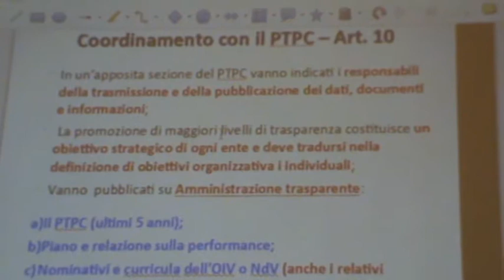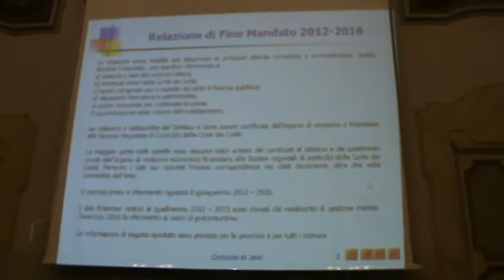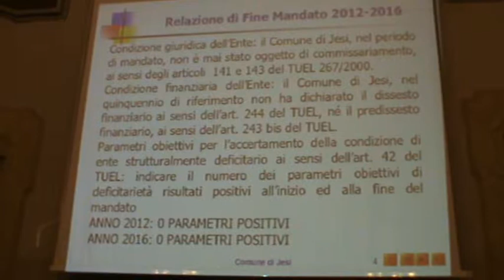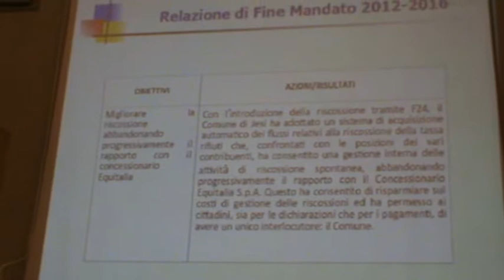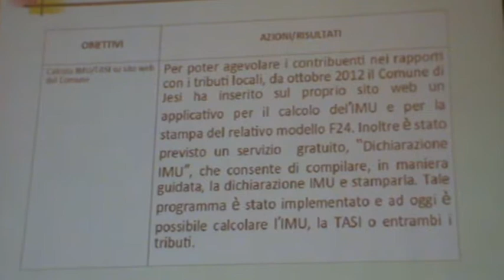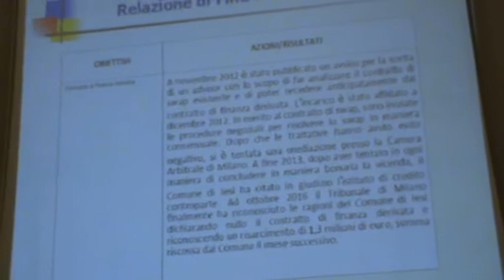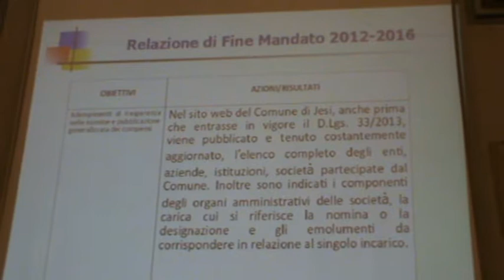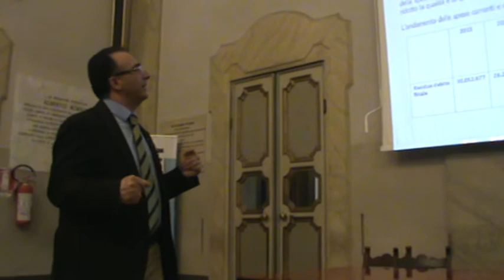Jesi 21-12-17 Giornata della Trasparenza 2/4 Relazione di fine mandato